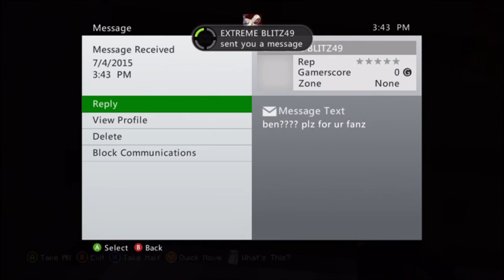Fresh Start Ep2 :Exploring-Ish :Minecraft Xbox 360:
Hey guys, in this episode of Fresh Start I will be exploring a cave along with some other small things. I am joined by Og Huski.

If you are interested in joining for one episode and build a starter house, every five or ten episodes i will add a guest.